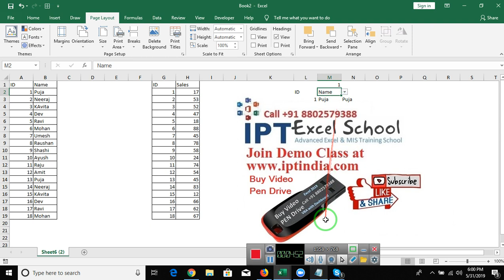Advanced Excel Tutorial in Hindi - VLookup with 2 Data Sheet